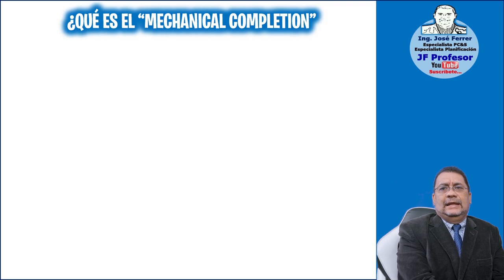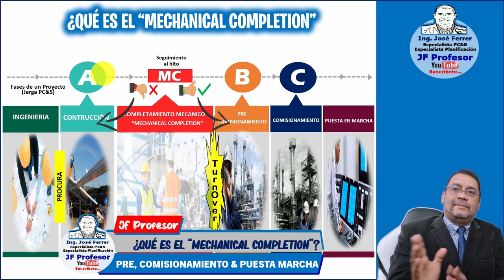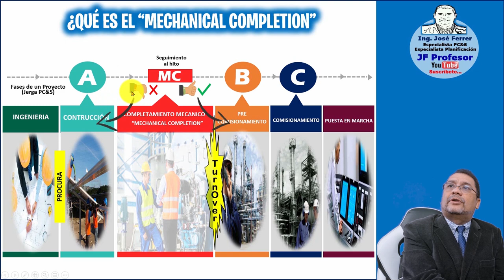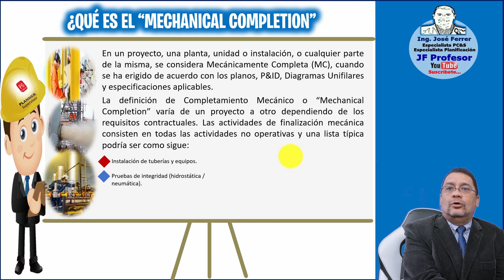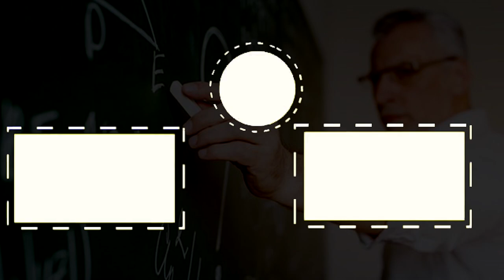✔️En 5 min Que es el Mechanical Completion en Precomisionamiento & Comisionamiento | Proyectos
¿Qué es el Mechanical Completion? interrogantes como estas son muy común que se presenten y para despejar y aclarar estas dudas sobre cosas especificas de Precomisionamiento, comisionamiento y puesta en marcha esta seri de video del canal JF Profesor vienen como anillo al dedo, así que no lo dudes más y mira este video de principio a fin y aclaras de una vez por todas lo que es el Mechanical Completion relativo al mundo de Proyectos...😉
👨‍💻 Este video no tiene link de descarga asociado: No Aplica
📒 ¿Te gustaría PROFUNDIZAR TUS CONOCIMIENTOS en lo relativo a Precomisionamiento, Comisionamiento & Puesta en Marcha, así como en lo relativo a Excel, Primavera P6, Ms Project, Primavera Risk Analysis, Crystal Ball, en fin, temas relativos al mundo de Proyectos, Riesgos con aplicabilidad directa hacia proyectos, y lo más importante con resultados comprobados? Este es el link directo al canal
👨‍👨‍👧 PARA MANTENERNOS CONECTADOS:
(#) HASHTAG PRINCIPALES DEL CANAL